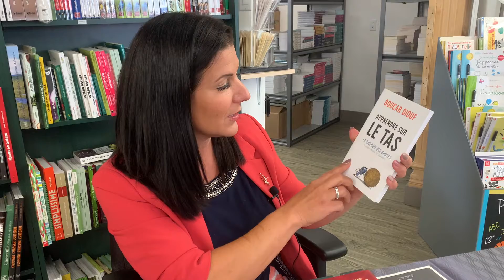12 août, j'achète un livre québécois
Le 12août, j'achète un livre québécois!
Encourageons nos auteur-e-s du Québec! 📚⚜️
Merci à la Papeterie des Hautes-Rivières pour votre accueil!